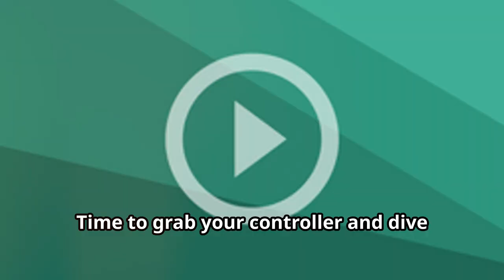Xbox Live is BACK After Being DOWN Yesterday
In this video, we discuss the recent outage that Xbox Live experienced yesterday and how it is now back up and running smoothly. Stay updated on the latest news and developments in the world of gaming with us!